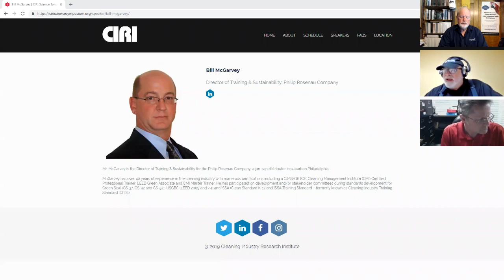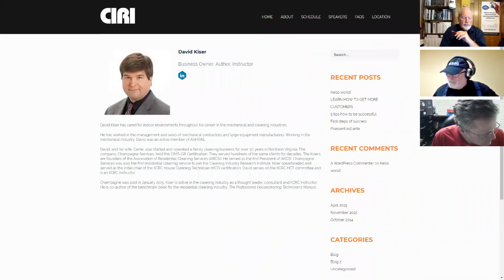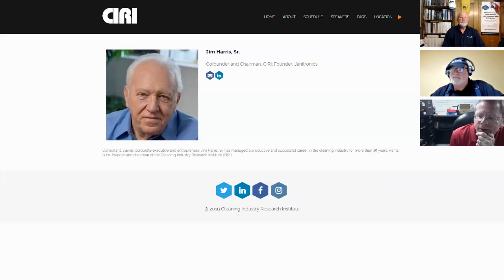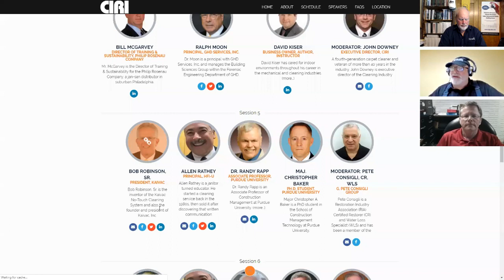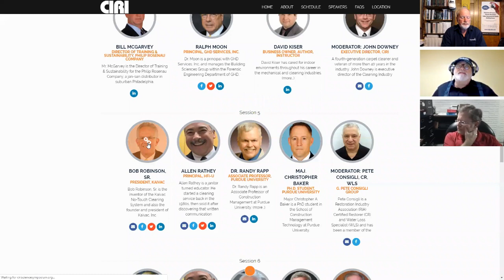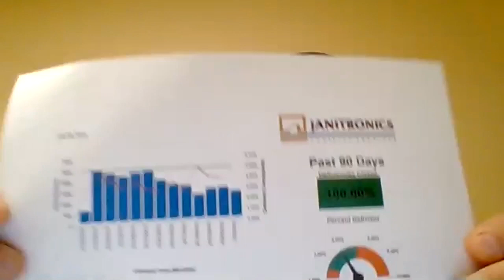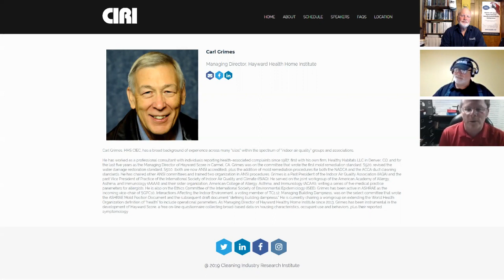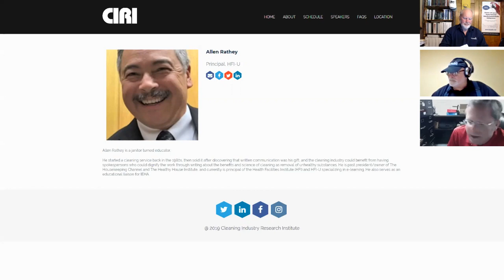#555: John Downey & The Z-man - The CIRI Science Symposium; What You Missed! - Part 2